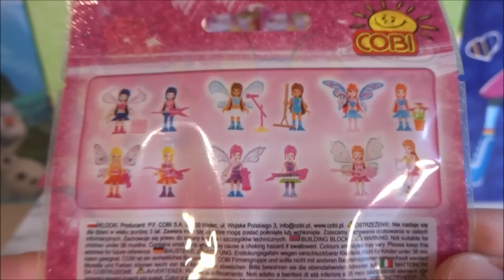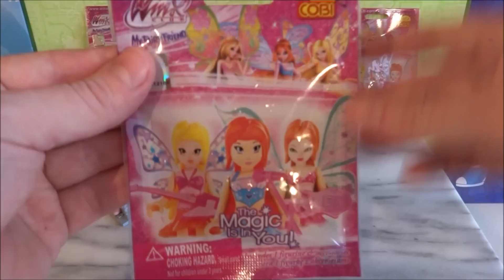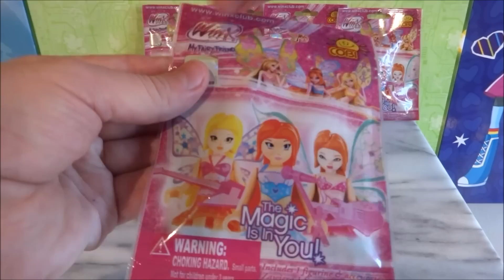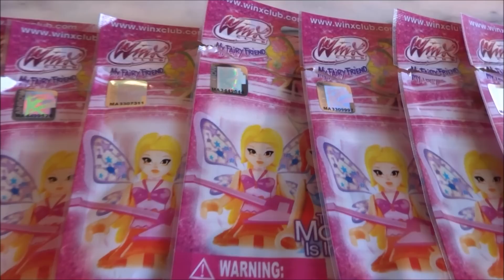Winx My Fairy Friend 12 Mini Figures by Cobi Bricks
Winx Club The Magic is in You TV Series 12 Buildable Action Figure European Collection - Original Licensed Product from Cobi Europe 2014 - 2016

Film:
 Video   2016 by P.S.W.C.